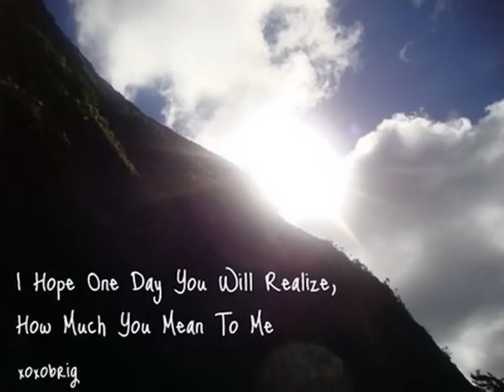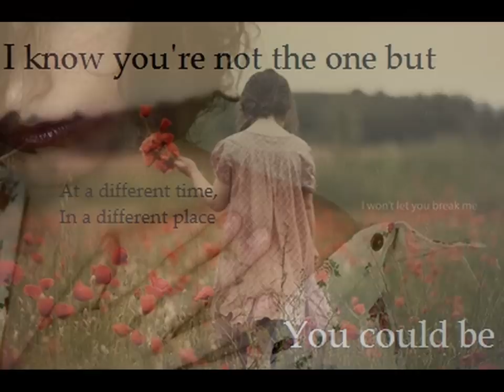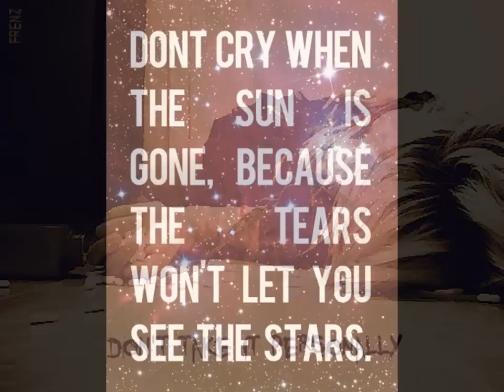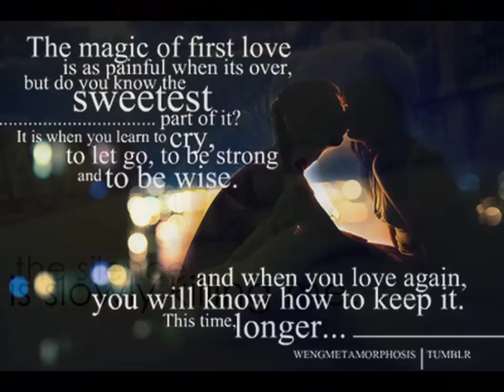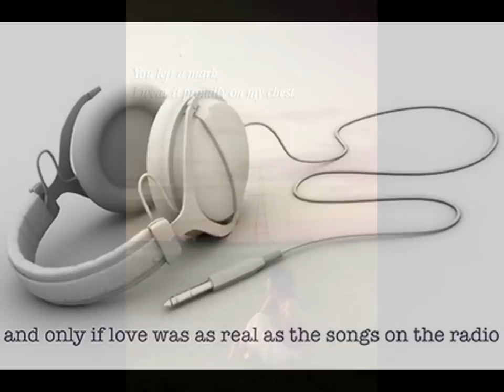Chan Chan - For The Last Time (ဒီတစ္ခါ ေနာက္ဆံုးပဲ)